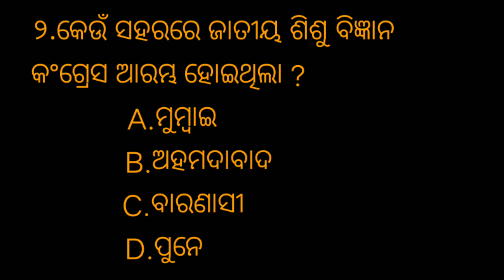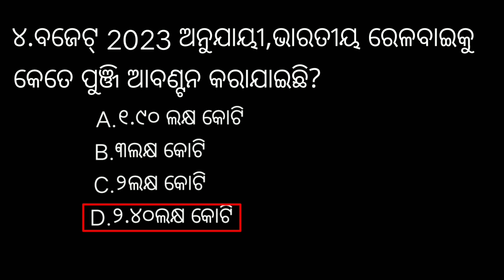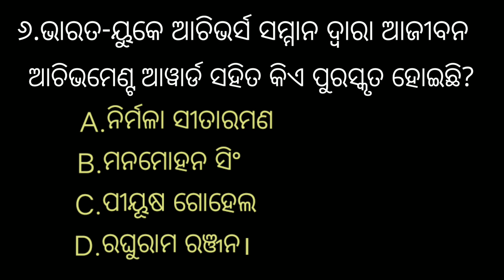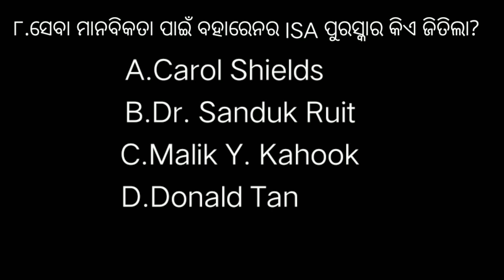Odia gk questions //odia gk questions and answers//odia gk question odia gk 2023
odia gk
odia gk world
odia gk prashn